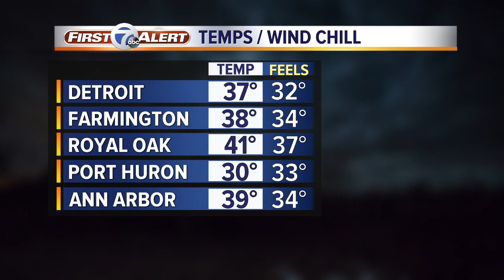7 Action News Latest Headlines | April 2, 5am